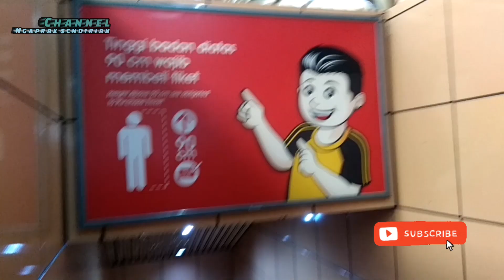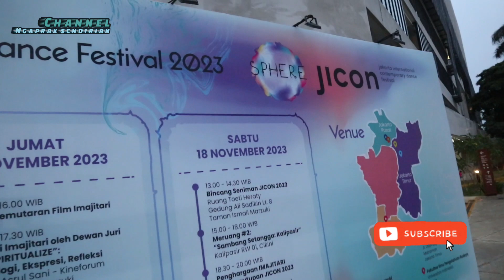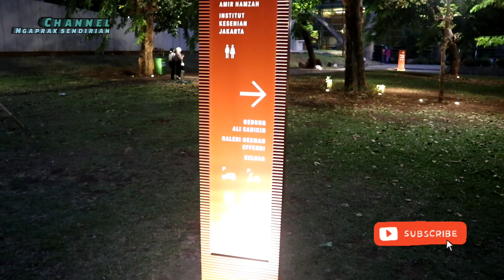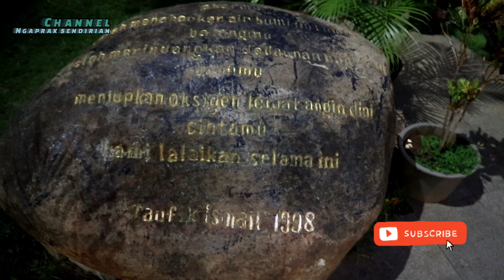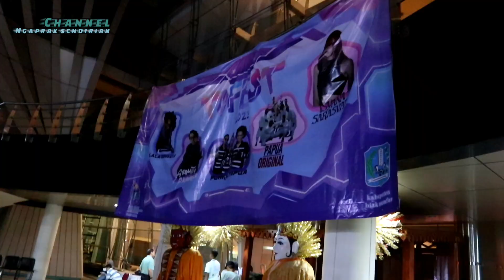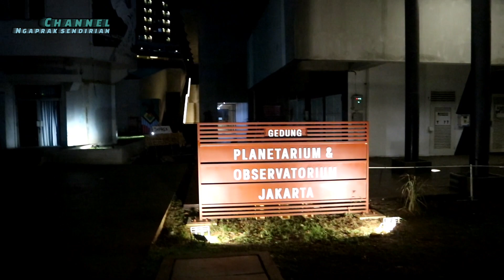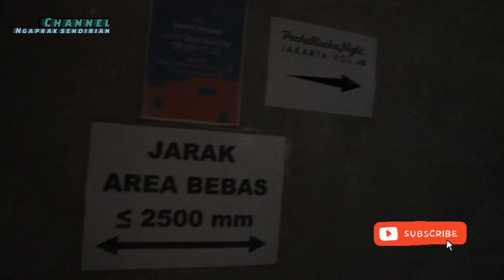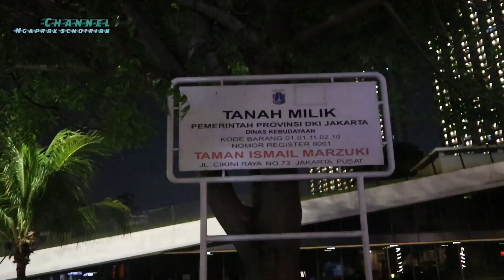Explore Taman Ismail Marzuki (TIM) Pada Malam Hari | Cikini, Jakarta Pusat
Hai guys, aku ingin jalan-jalan sore ke Taman Ismail Marzuki nih yang lokasinya ada di jakarta pusat. Yuk ikuti video aku kali ini ngaprak di Jakarta sendirian.